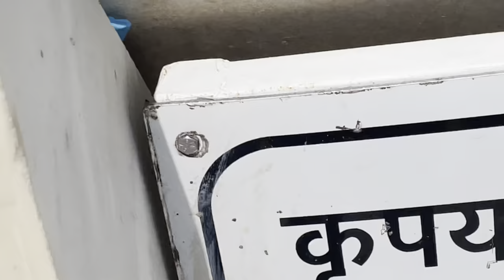Tajmahal best vlog inside and outside in 4K first time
The Taj Mahal .- 'Crown of the Palace is an Islamic ivory-white marble mausoleum on the right bank of the river Yamuna in the Indian city of Agra. It was commissioned in 1632 by the Mughal emperor Shah Jahan (r. 1628–1658) to house the tomb of his favourite wife, Mumtaz Mahal; it also houses the tomb of Shah Jahan himself. The tomb is the centrepiece of a 17-hectare (42-acre) complex, which includes a mosque and a guest house, and is set in formal gardens bounded on three sides by a crenellated wall.

Construction of the mausoleum was essentially completed in 1643, but work continued on other phases of the project for another 10 years. The Taj Mahal complex is believed to have been completed in its entirety in 1653 at a cost estimated at the time to be around ₹32 million, which in 2020 would be approximately ₹70 billion (about US $1 billion). The construction project employed some 20,000 artisans under the guidance of a board of architects led by the court architect to the emperor, Ustad Ahmad Lahauri. Various types of symbolism have been employed in the Taj to reflect natural beauty and divinity.

The Taj Mahal was designated as a UNESCO World Heritage Site in 1983 for being "the jewel of Muslim art in India and one of the universally admired masterpieces of the world's heritage". It is regarded by many as the best example of Mughal architecture and a symbol of India's rich history. The Taj Mahal attracts more than 6 million visitors a year[3] and in 2007, it was declared a winner of the New 7 Wonders of the World (2000–2007) initiative.

The Taj Mahal attracts a large number of tourists. UNESCO documented more than 2 million visitors in 2001,which had increased to about 7–8 million in 2014. A two-tier pricing system is in place, with a significantly lower entrance fee for Indian citizens and a more expensive one for foreigners. As of 2022, the fee for Indian citizens was ₹50, for citizens of SAARC and BIMSTEC countries ₹540, for foreign tourists ₹1,100. Most tourists visit in the cooler months of October, November and February. Polluting traffic is not allowed near the complex and tourists must either walk from parking areas or catch an electric bus. The Khawasspuras (northern courtyards) are currently being restored for use as a new visitor centre. In 2019, in order to address overtourism, the site instituted fines for visitors who stayed longer than three hours.

The small town to the south of the Taj, known as Taj Ganji or Mumtazabad, was initially constructed with caravanserais, bazaars and markets to serve the needs of visitors and workers.Lists of recommended travel destinations often feature the Taj Mahal, which also appears in several listings of seven wonders of the modern world, including the recently announced New Seven Wonders of the World, a recent poll with 100 million votes.

The grounds are open from 06:00 to 19:00 weekdays, except for Friday when the complex is open for prayers at the mosque between 12:00 and 14:00. The complex is open for night viewing on the day of the full moon and two days before and after, excluding Fridays and the month of Ramadan.

Foreign dignitaries often visit the Taj Mahal on trips to India. Notable figures who have travelled to the site include Dwight Eisenhower, Jacqueline Kennedy, Jimmy Carter, George H. W. Bush, George Harrison, Mark Zuckerberg, Vladimir Putin, Princess Diana, Donald Trump, Justin Trudeau, Prince Charles, Queen Elizabeth and Prince Philip